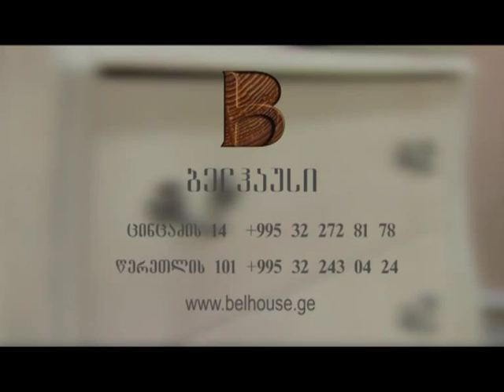გადაცემა ბიზნესი მაღალ ქუსლებზე TV3- ზე 17.06.14